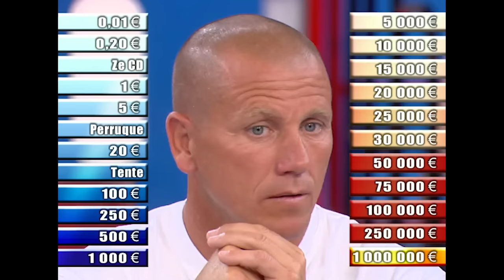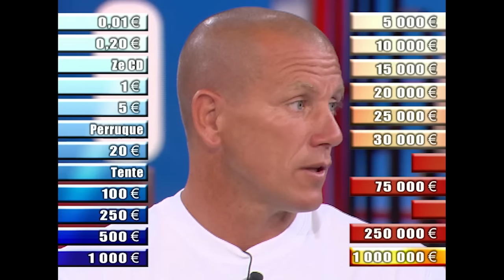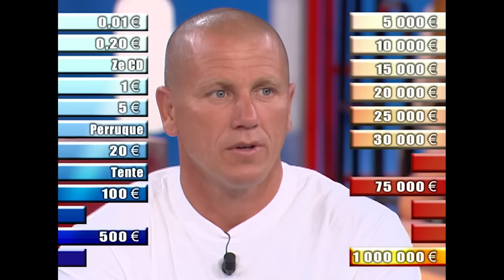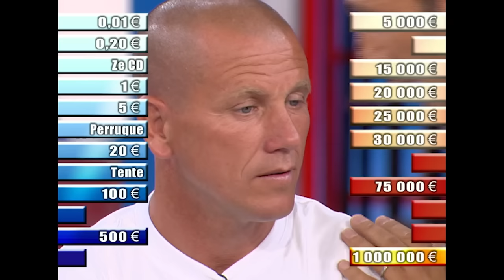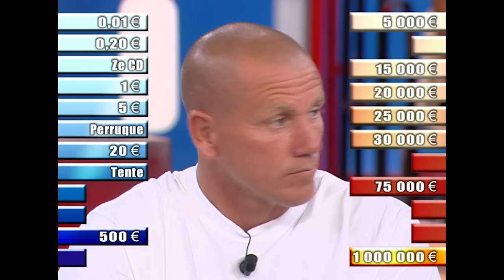Spéciale 1 million avec Pascal Olmeta & Doc Gynéco | Prime 2 Intégral | A prendre ou à laisser APOAL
Plusieurs candidats, formant chacun l’ensemble des régions de la France, viennent sur le plateau avec une boîte de jeu numérotée. À l’intérieur se dissimule une somme d’argent allant de 1 centime à 500 000 euros (TF1). Elles peuvent aussi contenir un objet. Après un tirage au sort (et une question de culture générale dans l’une des versions), l’un des candidats vient avec sa boîte au centre du plateau en compagnie du présentateur. La valeur de celle-ci n’est que connu que par l’huissier de justice , et le banquier. Ce dernier, désagréable et moqueur, offre régulièrement au cours de la partie, une somme d’argent que le candidat peut refuser ou accepter.
La proposition varie selon les boîtes éliminées par le joueur en cours de partie. En effet, plus il reste de grosses sommes et plus le banquier se montrera généreux.
Fréquemment, le banquier propose un échange de boîte, rendant l’atmosphère très pesante lorsqu’il ne reste, par exemple, plus que deux boîtes avec une grosse somme et une autre valeur dérisoire. Si le joueur tarde trop à répondre, le banquier peut annuler l’offre.
Les candidats non sélectionnés reviennent lors des émissions suivants jusqu’à être tiré au sort. Le gain final, affiché dans la boîte du joueur, est partagé avec un téléspectateur, même si celui-ci est un objet.